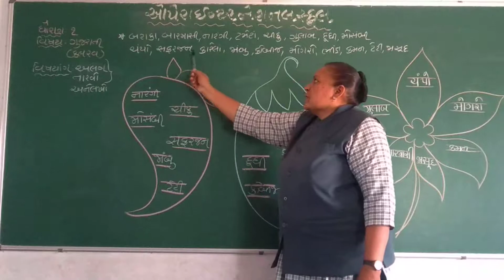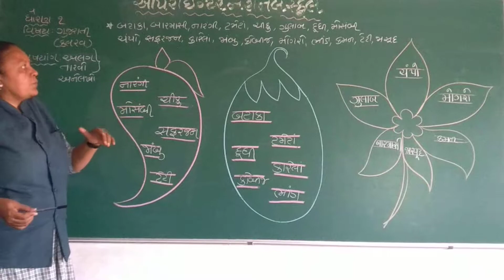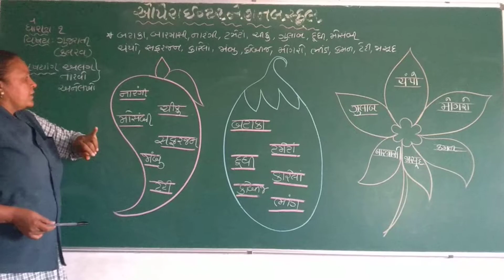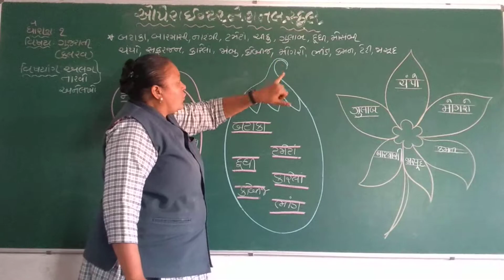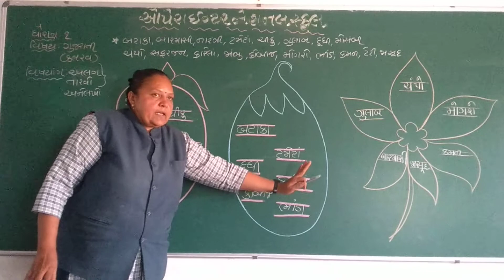Std-1Sub-Gujarati (Kalarav) Ch-10(Part-6)